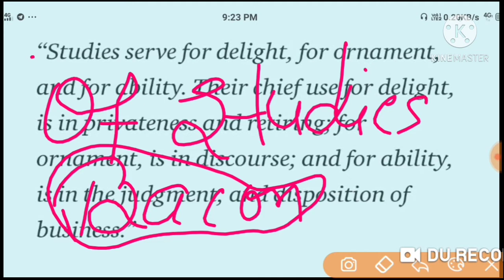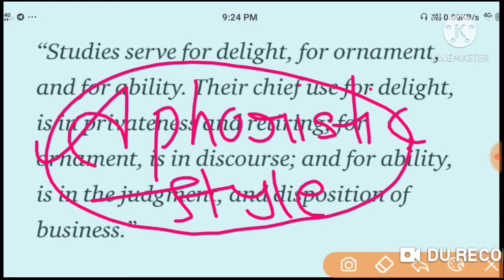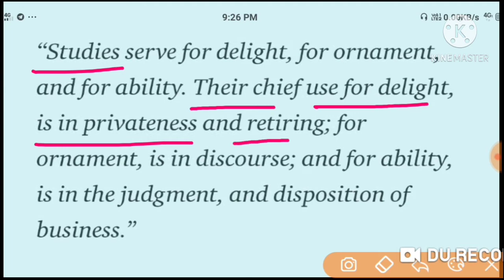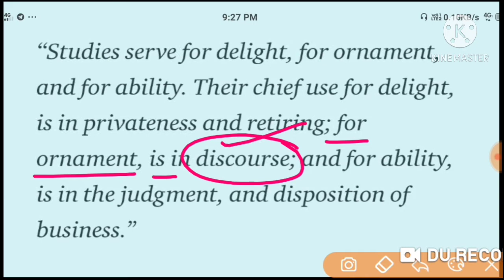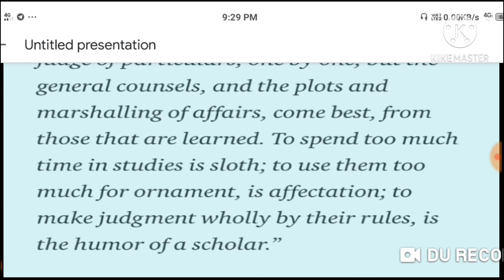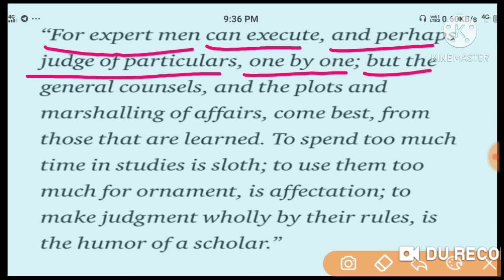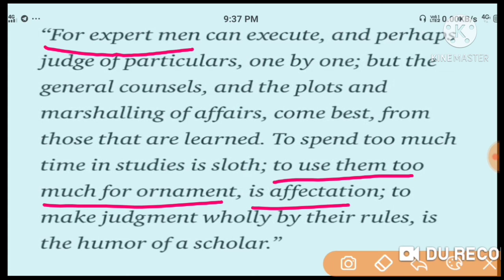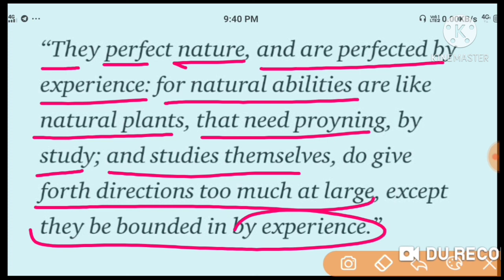Of Studies By Francis Bacon Class BA Part 1 Video First Part